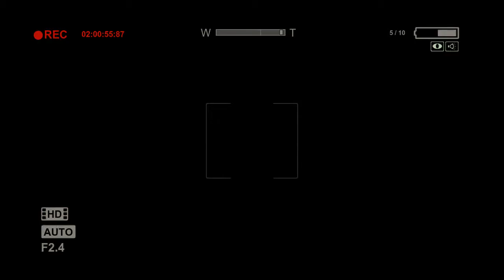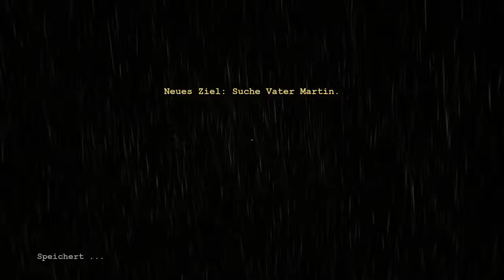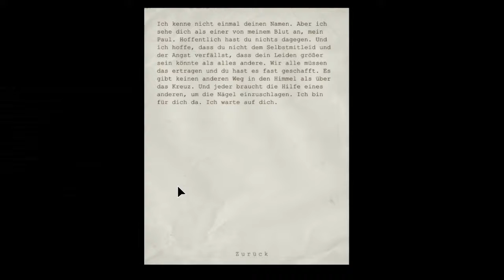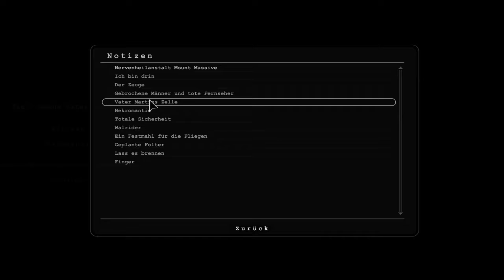Let's Play Outlast [BLIND] - 17 - Finger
Ja, davon fehlen uns zwei.
Falls die Qualität kacke sein sollte, erzwingt mal den Flash Player oder schaut das Video im Firefox. Bei mir zumindest geht das Video (nur in Chrome, nur HTML5) nicht in 720p. random.